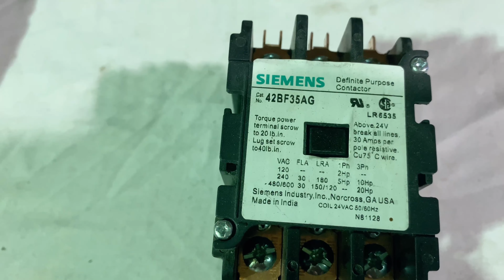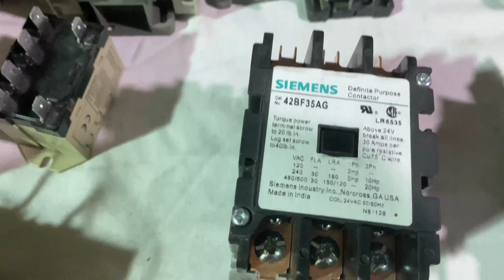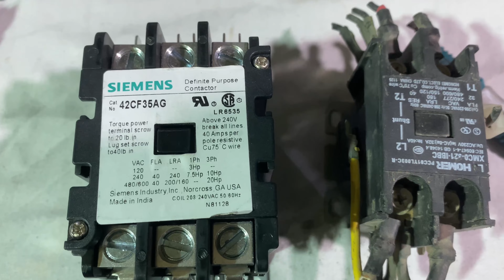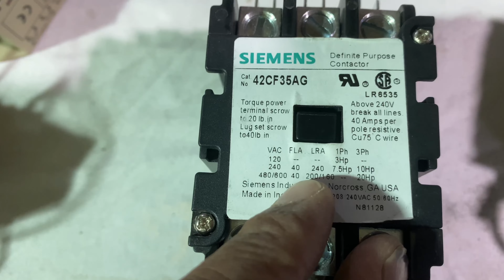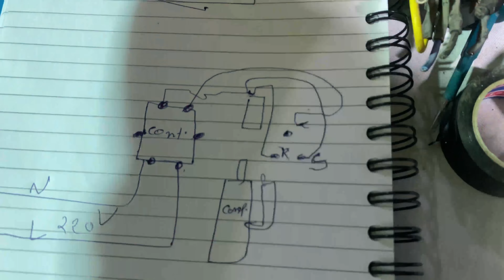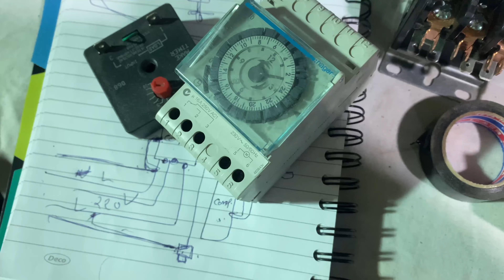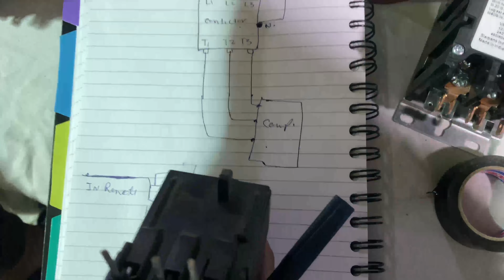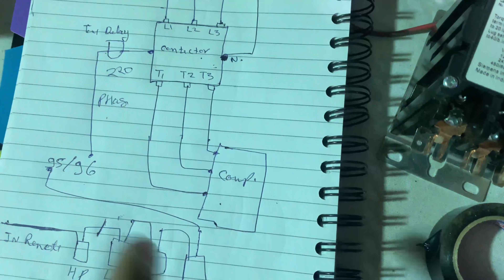Contactor full information | wiring | repairing & maintenance | hindi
🎤 doston is video main contactor se related full information de gayi hai jaise contactor kisko kahte hain . contactor kitne type ke hote hain . contactor kaise kaam karta hai ya working principle . contactor ki wiring kaise karte hain / wiring diagram aur fault aur repairing , ye topic is video main cover kiye gaye hain vo bhi detail main

intagram 👉

cheapest multimeter 💥

my boya mic

Screwdriver Bits Set

Metravi DT-725 TRMS AC/DC Digital Pocket Clamp Meter upto 600A with Auto Ranging

my apple Mac Mini Desktop Computer M2 chip with 8‑core CPU and 10‑core GPU, 8GB Unified Memory, 256GB SSD Storage, Gigabit Ethernet. Works with iPhone/iPad

my Logitech MK240 Nano Wireless USB Keyboard and Mouse Set, 12 Function Keys 2.4GHz Wireless, 1000DPI, Spill-Resistant Design, PC/Mac, Black/Chartreuse Yellow

Learn all about contactors in this comprehensive video in Hindi! From wiring and repairing to maintenance, we cover everything you need to know about contactors.

If you're in the HVAC industry or just curious about how contactors work, this video is for you. We'll explain the basics, such as how contactors operate and what information can be found on their nameplates. Plus, we'll show you how to properly connect a contactor and troubleshoot any issues. Don't miss out on this informative video!